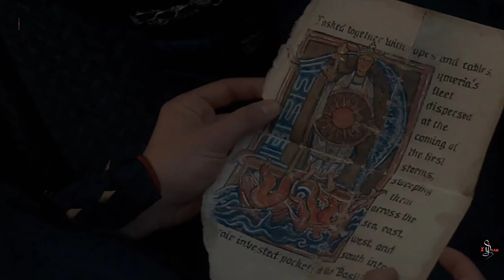House of the dragon episode 10 explained in Tamil| SO1E10 | Tamilxplain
We explain different movies in different categories. We create videos from the movie trailers and images to give a better content.